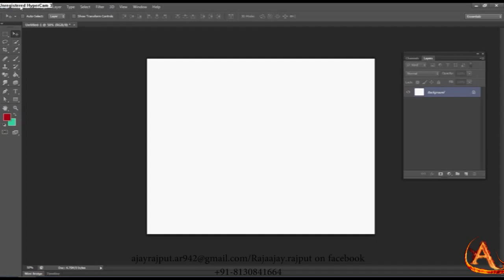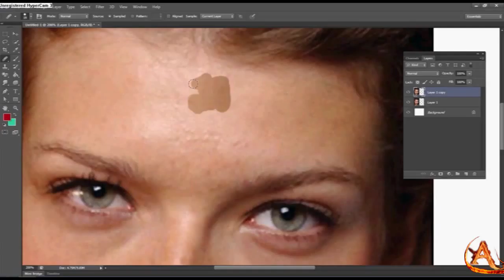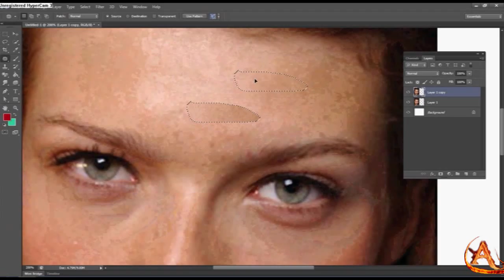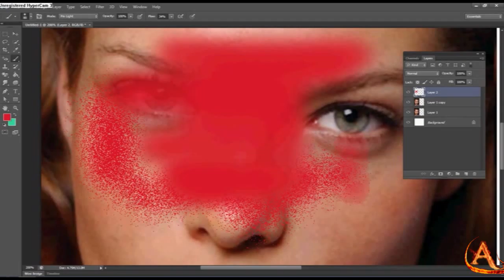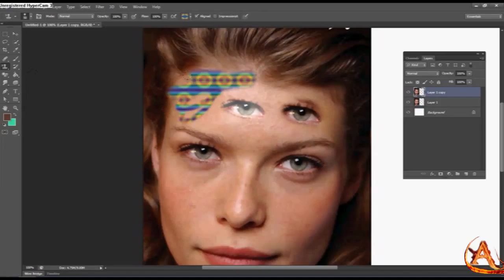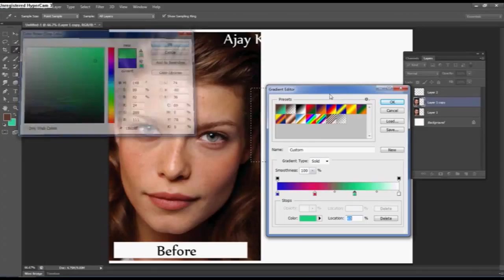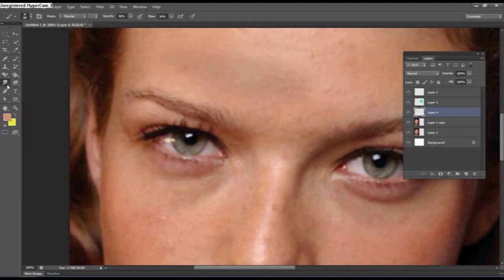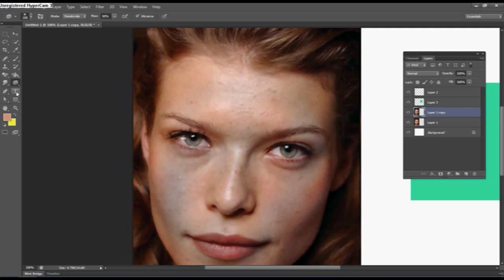photoshop 2 tools tutorial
It's help about tools knowlege. photo Manipulation. photoshop tools tutorial.
How to use photoshop tools tutorial in hindi. photoshop tools tutorial in hindi. how to use selections tools in photoshop. photoshop tools tutorial. photoshop tutorial.how to use photoshop. ajay rajput.